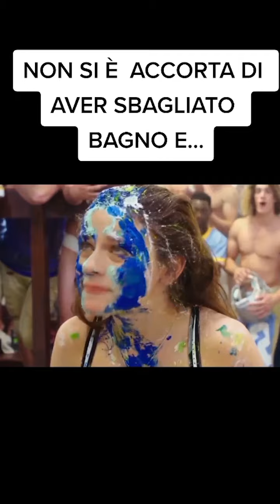Ha sbagliato il bagno